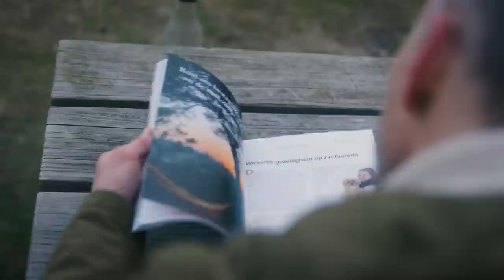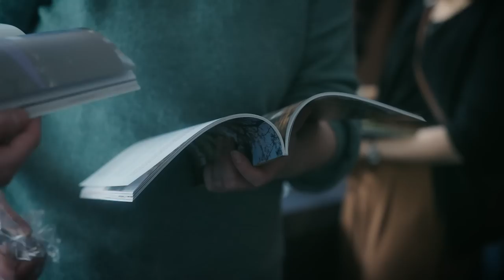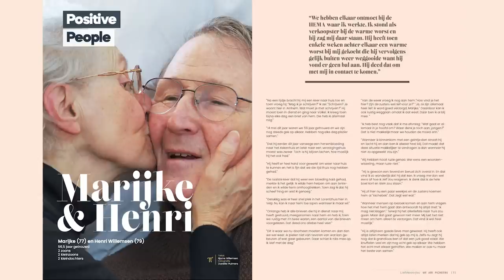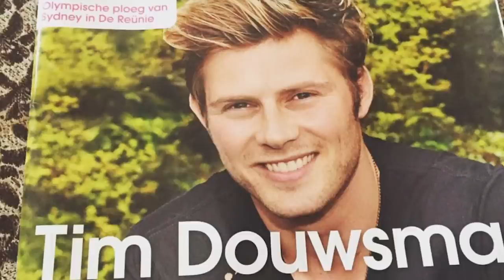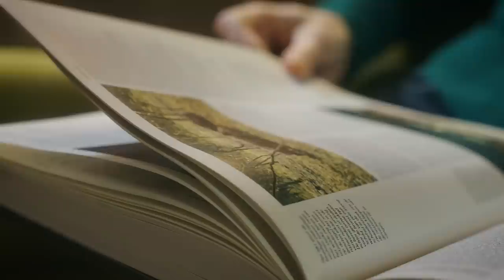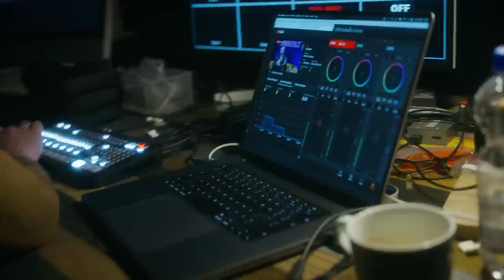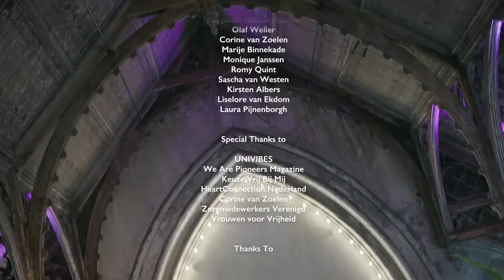Documentaire - 'Morgen' samen bouwen aan een mooiere wereld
In de documentaire 'Morgen' neemt presentator Tim Douwsma je mee op een inspirerende reis langs ondernemers die in deze ingewikkelde tijd met innovatieve oplossingen bouwen aan de toekomst zoals zij die willen zien.

Zanger en presentator Tim Douwsma deelt niet alleen zijn eigen verhaal maar neemt je ook mee naar andere ondernemers en initiatiefnemers, die vinden dat het anders moet én kan. Tegen de stroom in bouwen zij op een menselijke, innovatieve manier aan een mooiere wereld en inspireren daarbij anderen om dat ook te doen.

Zoals Bjorne Willemsen van Stichting We are Pioneers, die een magazine uitgeeft waarin mensen worden uitgedaagd om de wereld op een andere, positieve manier te benaderen. En Marjolein van der Meulen die met haar initiatief HeartConnection Nederland studenten traint om in deze gecompliceerde tijden geestelijk en lichamelijk weerbaar te zijn en zichzelf goed te leren kennen.

Willemsen, Van der Meulen en vele andere ondernemers delen hun inspirerende verhalen van modern ondernemerschap met de mens als uitgangspunt. Wie zijn we als mens? Waar willen we voor staan met z’n allen? Wat willen we wél?

Laat deze documentaire je inspireren om nog meer in je eigen kracht te komen en te helpen mee te bouwen aan een mooiere wereld. Met de blik vooruit.

🖤 Waardeer je deze productie? 💛
Dan kun je de makers van Docsfair steunen door te surfen naar

Directed by Belgin Inal
Produced by Jean-Jaques van Bemmel
Camera by Sylvester van Nieuwenhuijzen, Maarten van Rouveroy, Mamhut Portakal
Edited by Miguel Smit

Lees meer over de in deze documentaire genoemde initatieven